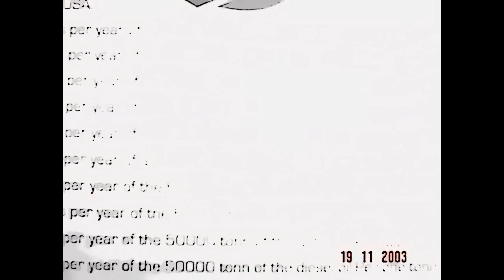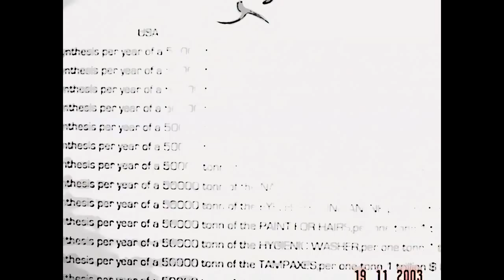Copy of TRILLION656